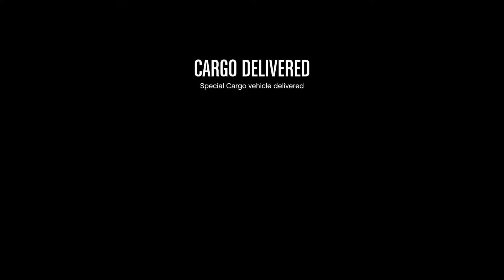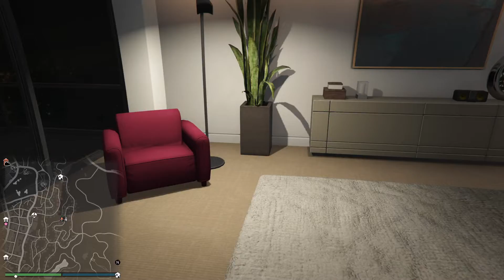TURBO LEAKS daily vlogs ( Episode 48 )